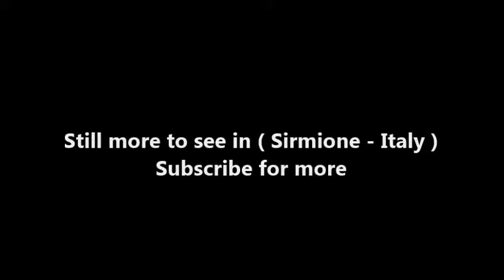Places to see in ( Sirmione - Italy )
Sirmione is a resort town on the southern bank of Lake Garda, in northern Italy. It’s known for its thermal baths and the Rocca Scaligera, an ancient castle overlooking the lake. Set at the tip of a peninsula, the Archaeological Site of Grotte di Catullo encompasses a Roman villa, a museum and olive trees. Just below the ruins is the rocky Jamaica Beach. The church of San Pietro in Mavino is decorated with frescoes.

Sirmione is one of the most popular holiday resorts on the shores of Lake Garda in northern Italy. The small historic town is located on the tip of a long peninsula protruding from the southern shore of the lake between Desenzano del Garda and Peschiera. Sirmione has thermal springs and was a spa destination even in Roman times - you can visit some impressive Roman ruins at the end of the promontory. The town is in the province of Brescia, in the Lombardy region of Italy.

Sirmione is a pleasant place to stay, with lots of comfortable hotels, some in the town centre and others spread along the green pensinsula. They're designed for relaxing stays, with sun terraces, pools or private beaches. The town itself offers short strolls, a couple of tourist attractions and lake views.

Although Sirmione is very attractive, its small historical heart gets choked with tourists. For atmosphere, you're really better off visiting out of season. Almost all the businesses in Sirmione are aimed at tourists - naughty postcards, souvenirs, ice creams - and unfortunately most of the restaurants are also tourist standard. We found a very nice spot with reasonable prices however, where we were able to sit outdoors and enjoy a good meal: the Caffè Margherita.

The historical centre of Sirmione is pedestrianised; its narrow winding lanes busy with tourists. Orienting yourself can be confusing, but the town is so small that you can't get lost for long. Sirmione is picturesque throughout, but its two main tourist attractions are the castle and the Roman ruins. A panoramic walk (signposted) leads out around the the promontory, and on a clear day you can enjoy great views over the lake and towards the mountains in the north.

The town is dominated by a thirteenth-century castle, the Rocca Scaligera, defended by a moat patrolled by swans and ducks. It is a real fairytale castle from the exterior. As our boat approached Sirmione recently, a little girl cried in Italian 'It's Cinderella's castle!'. The castle - a fortress, really - is open to the public. The interior is not much more than an empty shell, but visitors can explore the ramparts, admire views over Lake Garda and climb the tower. It's a good treat for children.

The ruined Roman villa - Villa Romana - out at the end of the headland is large and impressive. The poet Catullus had a family home in the Sirmione area, so historically this site has been associated with him, and known as the Grotte di Catullo ('caves of Catullus'). However the villa is of a slightly later date and of a scale and grandeur suggesting a very important and rich owner. The ruins (closed Mondays) are in a lovely setting surrounded by lake, with lizards scuttling through olive groves. Visitors can wander through the ruined walls and admire archaeological finds - including a charming carving of rabbits - in the small museum.

Sirmione is connected to Lake Garda's other destinations by ferries which depart from a jetty in the centre of town. A ticket kiosk is close by. The town is on a bus route between Brescia and Verona, so is easy to reach from those towns, each of which has a budget airport. The nearest railway stations are in the neighbouring lakeshore towns of Peschiera and Desenzano del Garda. You can catch the bus or a ferry from either of these towns to Sirmione.

( Sirmione - Italy ) is well know as a tourist destination because of the variety of places you can enjoy while you are visiting Sirmione . Through a series of videos we will try to show you recommended places to visit in Sirmione - Italy